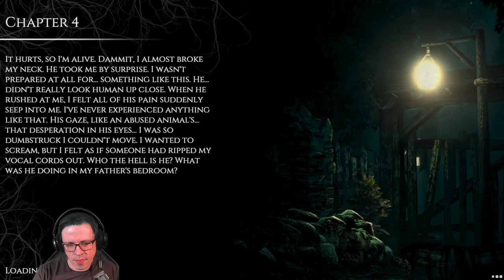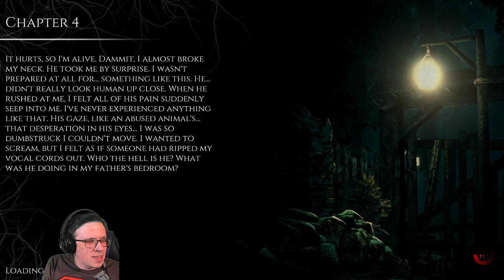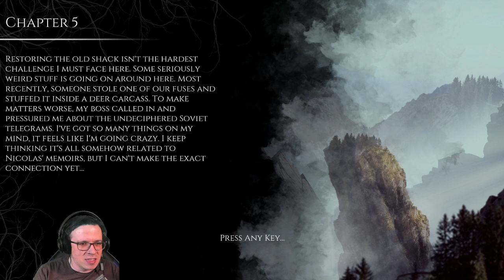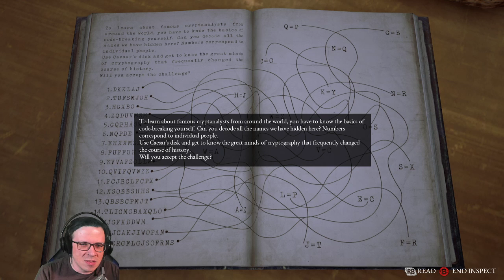ROD PLAYS THE BEAST INSIDE! ► EPISODE 7